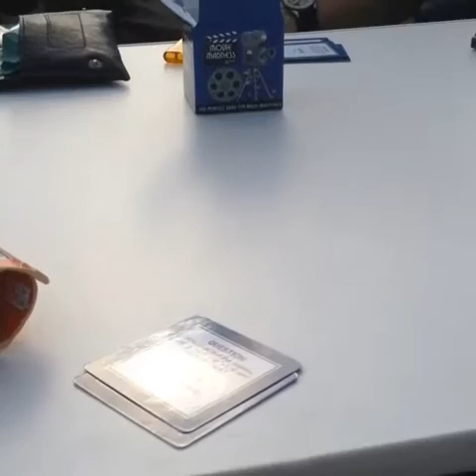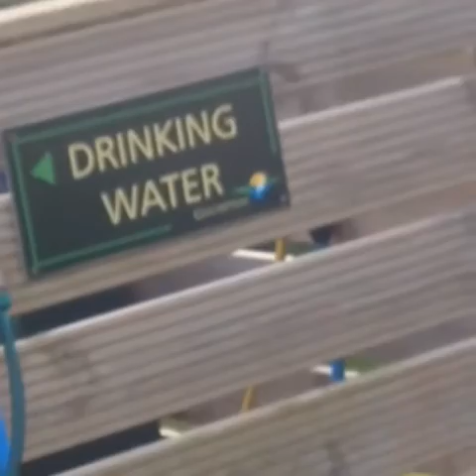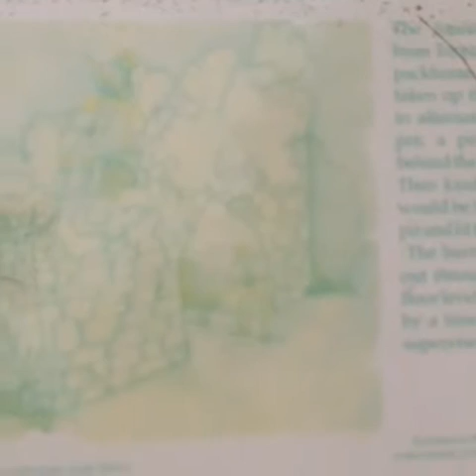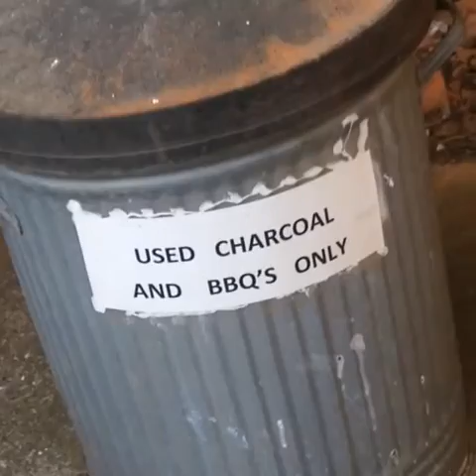Holiday at Galmpton Day 1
My first full day at Galmpton and just don't know what to see on this holiday